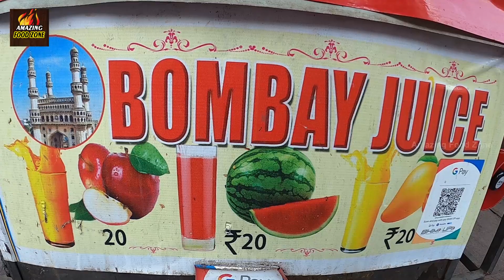Charminar's Famous Mohabbat ka Sharbat @ Hyderabad | Any Juice 20/- | Amazing Food Zone